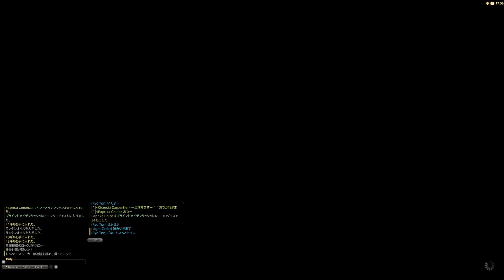新生FF14 ワンダラーパレス モンク